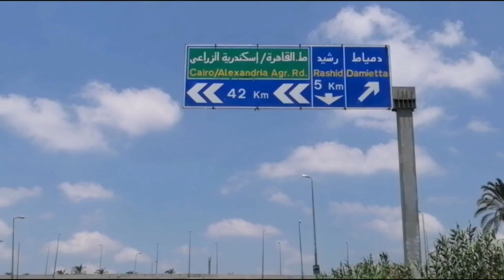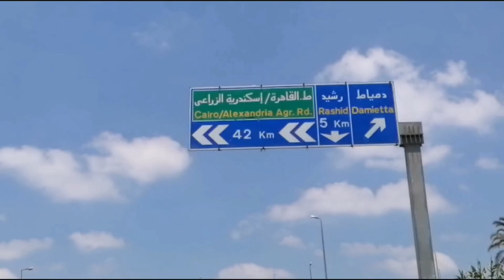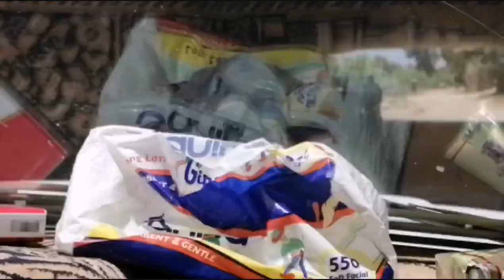وصف مكانين لصيد الغلة بكفر الشيخ اهداء لصيادين الغله صيادين دمنهور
وصف مكانين لصيد الغلة بكفر الشيخ اهداء لصيادين الغله صيادين دمنهور المكان الأول بعد كمين كفر الشيخ مباشرة والآخر بعده بثلاث كيلومتر تقريبا نتمنى لكم مشاهدة ممتعة تحياتي لحضراتكم لا تنسي الاشتراك في القناة ودعم المقطع بالاعجاب حتى يصلك منا كل جديد